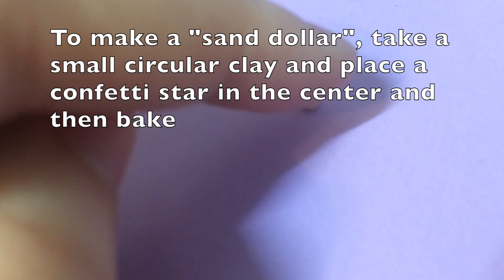Beach Pendant DIY (ocean, sand, waves and seashells)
I miss the ocean/beach so I decided to make myself a pendant of the beach.

Materials:
Clear glue
A pendant of any size
white and blue paint
x-acto knife
tooth picks
White and brown clay
small confetti stars
Dimensional magic